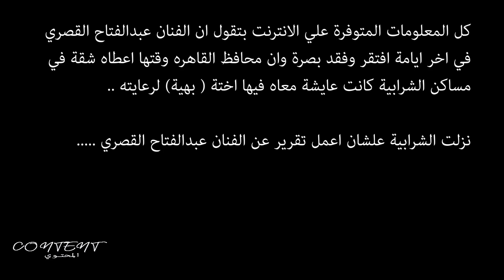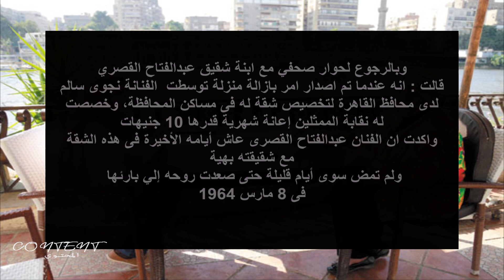منزل الفنان عبدالفتاح القصري بمنطقة الشرابية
نص حوار ابنة شقيق الفنان عبدالفتاح القصري
نشر في جريدة اليوم السابع بتاريخ  07 ديسمبر 2018